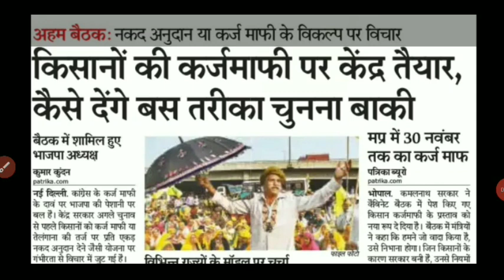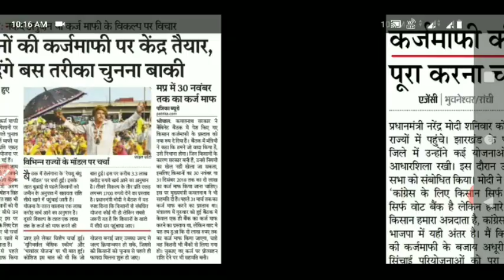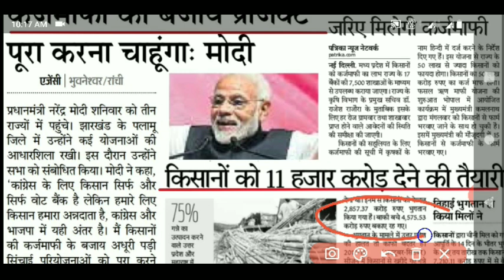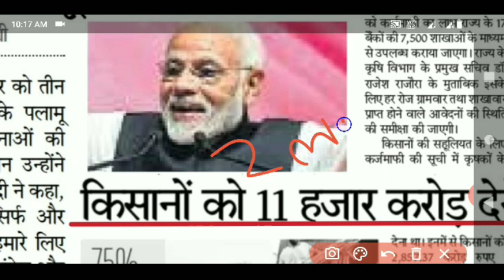मोदी सरकार ने किसानों को दिया तोहफा|modi Karz maphi yojana|kisan samachar|KCC news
rojgarsamacharindia kisanpension bijaliconnection sarkariyojana latestbreakingnewskisan credit card loan kisan karz mafi list kisan karz mafi suchi kisan karz mafi yojna kisan loan mafi kisan loan mafi 2018 up kisan loan mafi list up kisan loan maaf list jan dhan yojana pm jan dhan yojana jan dhan yojna pradhan mantri jan dhan yojana breaking news latest news news jan dhan yojana scheme jan dhan yojana in hindi pradhan mantri jan dhan yojana 2019 pradhan mantri jan-dhan yojana hindi news india news pradhan mantri jan dhan yojana benefits pm jan dhan yojana scheme sukanya samriddhi yojana new rules 2019 jandhan yojna sukanya samriddhi yojana 2019jan dhan yojana jan dhan yojana scheme latest news pm jan dhan yojanamafi rajasthan, karj mafi bank list, bank account karj mafi, kisan karj mafi rajasthan bank, bank list rajasthan karj mafi, bank karj mafi #2020, karj mafi 2020,बड़ी घोषणा, बड़ी घोषणा कर्ज माफी,Pradhanmantri kisan karj mafi yojana, Pradhan mantri kisan karj mafiyojana,प्रधानमंत्री किसान कर्ज माफी योजना, Pradhan mantri kisan karj mafi yojana, Pradhan mantri kisan rin mafi yojana 2020, Karj mafi yojana 2020,प्रधानमंत्री केसीसी लोन माफी योजना की जानकारी 2020, Pradhan mantri kcc loan mafi yojana 2020, Kisan karj rahat, Kishan karj mafi 2020, Kisan karj mafi yojna, Kisan karj rahat yojna, Karj rahat 2020, Karj mafi mp, Karj mafi yojna mp, Mp new yojna karj mafi. प्रधानमंत्री किसान कर्ज माफी योजना, pradhan mantri mudra योजना,मुद्रा योजना,pradhan mantri mudra yojana in hindi,mudra yojna in hindi,प्रधानमंत्री किसान सम्मान निधि योजना 2020, पीएम किसान योजना की पात्रता एवं शर्ते, पीएम किसान योजना का सभी किसानो को लाभ, पीएम किसान योजनाCopyright disclaimer-Under section 107 of the copyright act 1976, allowance is made for 'fair use' for ha purpose such as criticism, comment, news reporting, teaching, scholarship, and research, fair use is a permitted by copyright statue that might otherwise be infringing , non profit, educational or personal use tips the balance in favor of fair use.